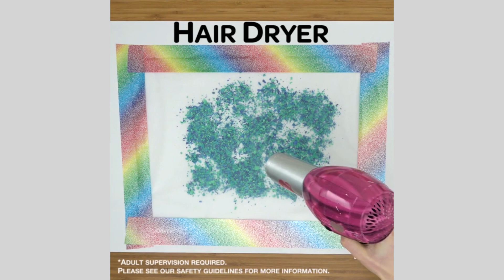Crayola CIY: Create It Yourself - Melted Crayon DIY Raindrop Suncatcher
Spring is here! Celebrate the season of April showers by creating a melted crayon sun catcher in this week's Crayola CIY video!

Tune in every week for a new Crayola CIY video to learn fun and colorful ways to use your favorite Crayola products, and CREATE IT YOURSELF!